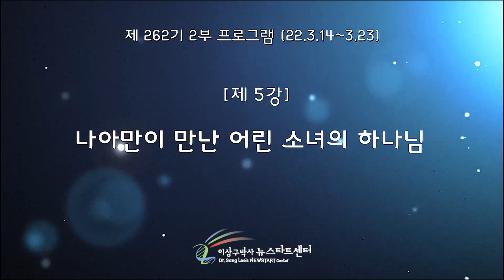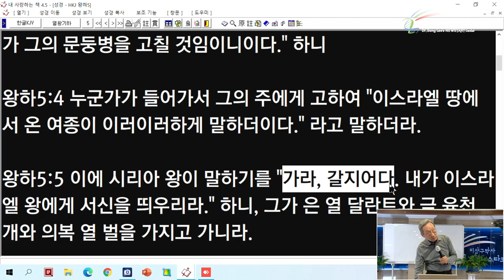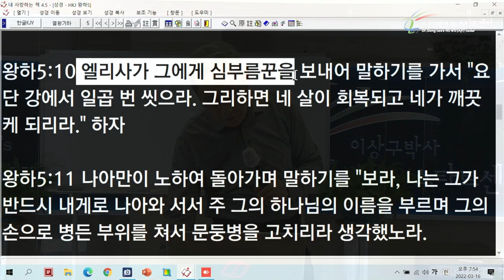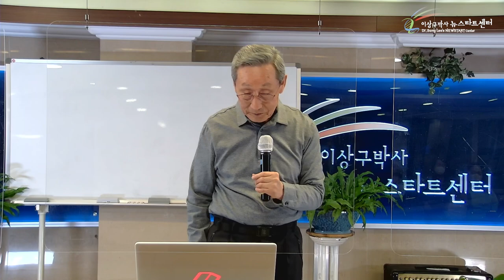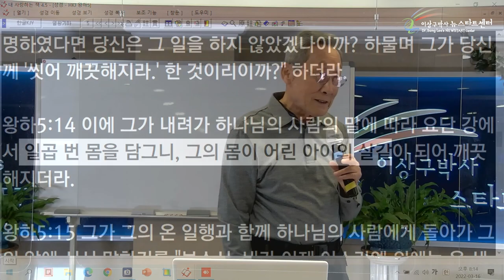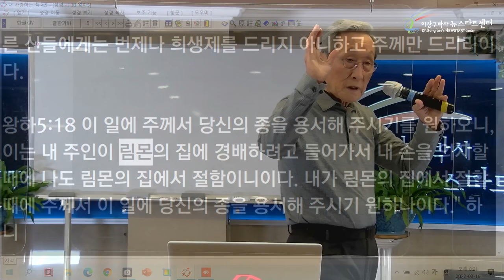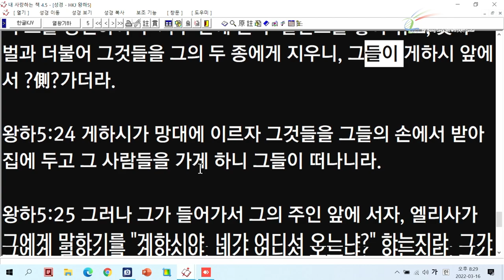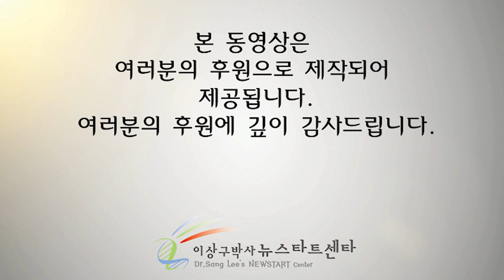[5강] 나아만이 만난 어린 소녀의 하나님.